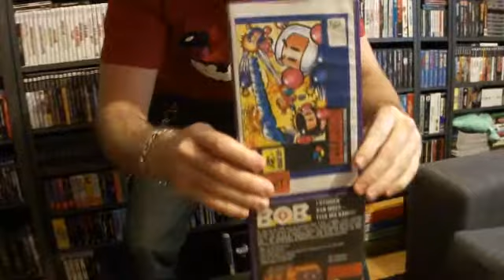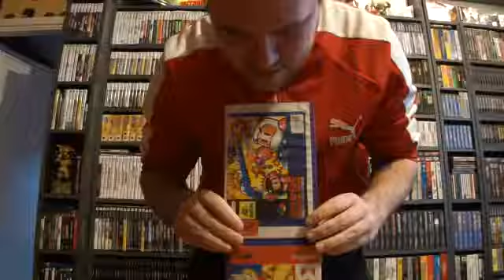GamingGrannar.se: TÄVLING med Jultema!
OBS! Endast gissningar på är giltiga! Välkomna in dit för att gissa =D